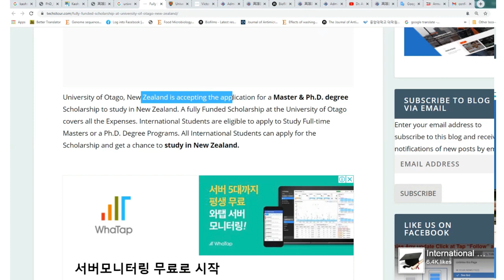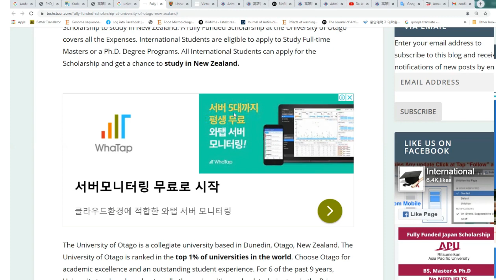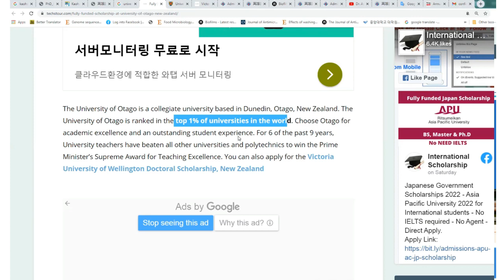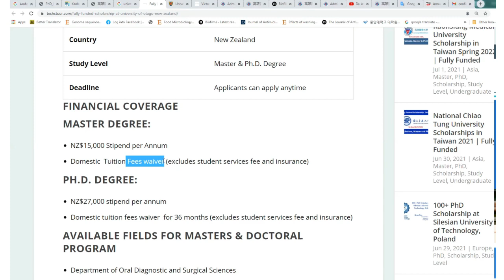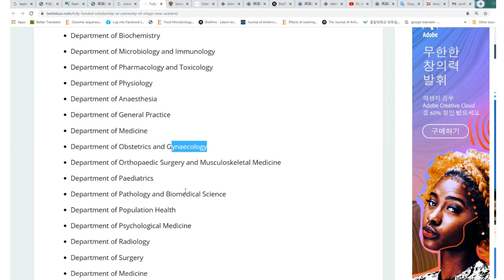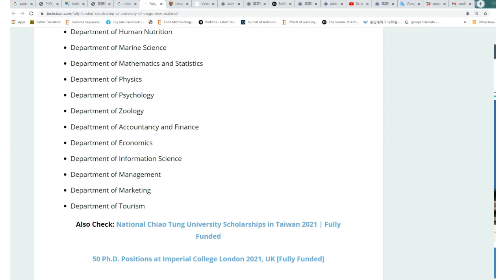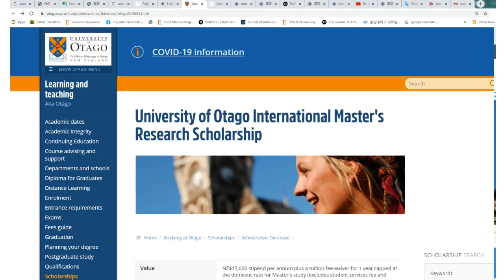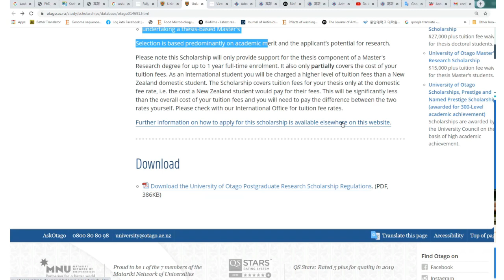Fully Funded Scholarship in New Zealand l University of OTAGO l Master & PhD. degree Scholarship